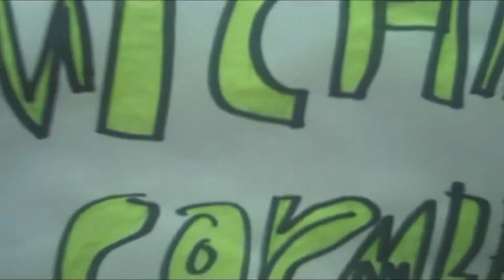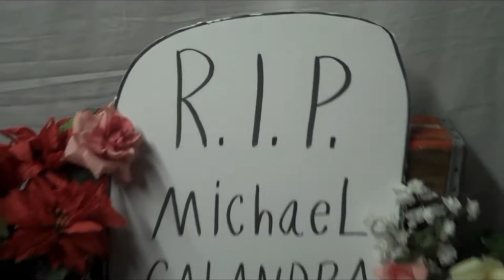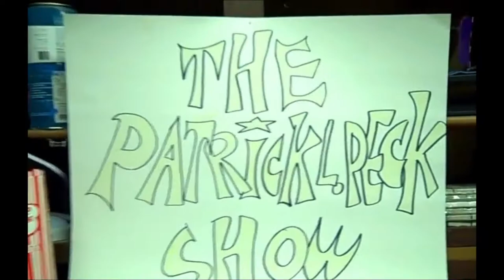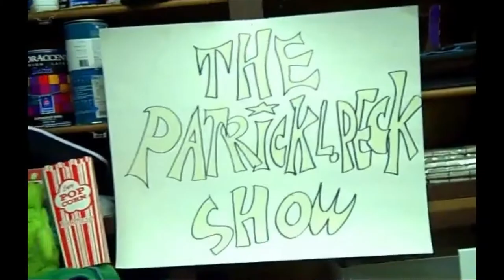The Patrick L. Peck Show Ep. 26: "Calandra's Farewell" (Season 3 Finale)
Filmed In 2018 (SEASON 3)
Starring: Patrick L. Peck, Michael Calandra, Michael Gormley
SEASON 4 COMING NEXT